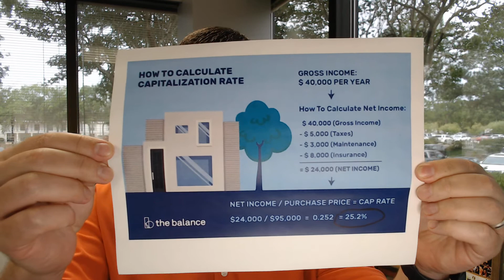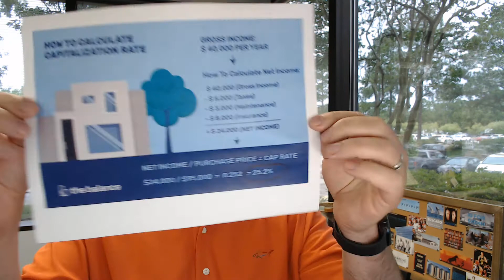Cap Rates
Cap rates…love them, hate them, maybe you are somewhere in between❓

What is a cap rate and how do we solve for it❓

Cap Rate is derived by dividing a property’s net operating income (NOI) by the current sales price (current market value)

Capitalization Rate (Cap Rate) =
Net Operating Income (NOI) ➗ Current Market Value

This is what you need to solve for NOI:

✔ Gross Income
✔ ➖ Real Estate Taxes (minus)
✔ ➖ Maintenance (minus)
✔ ➖ Insurance (minus)
✔ 💥 = NOI

In the example in the video we used the following:

$24,000 (NOI) ➗ $95,000 Purchase Price ➡ 0.252 ➡= 25.2%

The example used is a homerun investment property. Let me know if you find deals like these…I will be your silent partner all day!

What do you like about cap rates❓

What do you dislike about cap rates❓